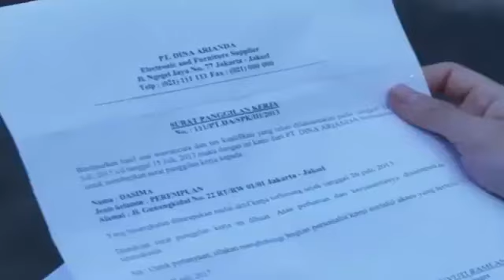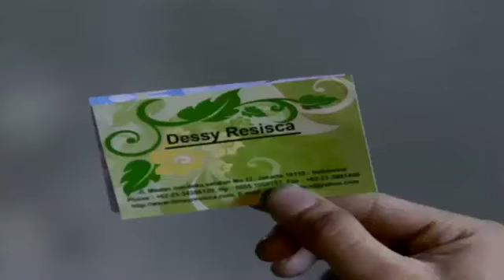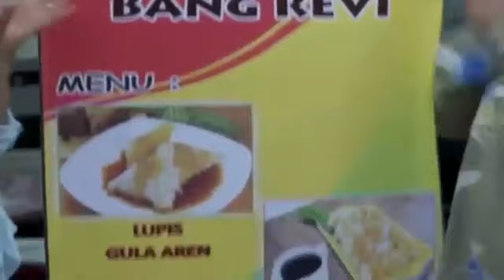FTV TERBARU DIMAS ANGGARA dan BUNGA ZAINAL Ada Cinta Di Kontrakan Nomer 23